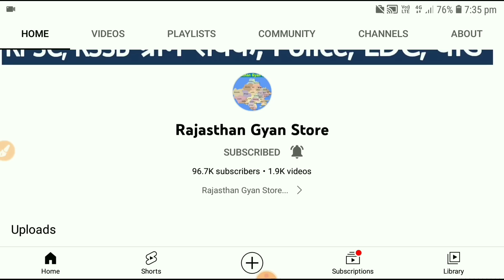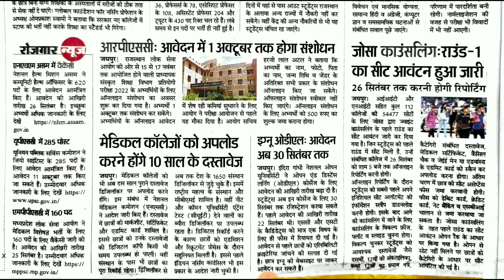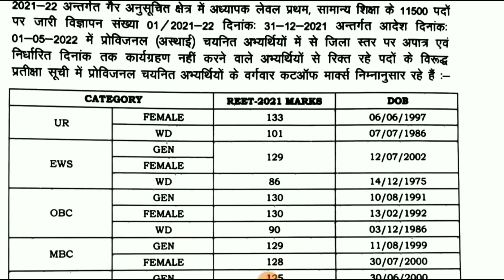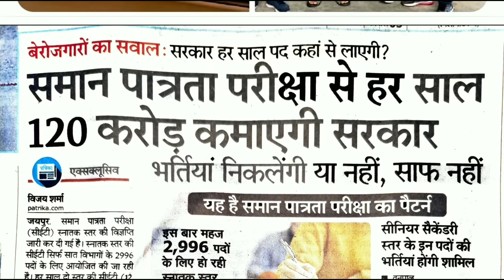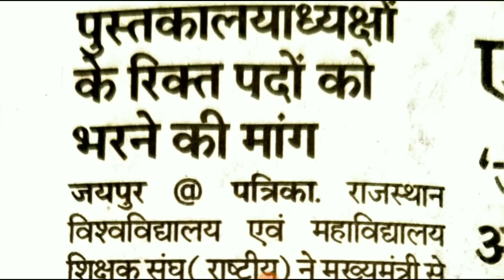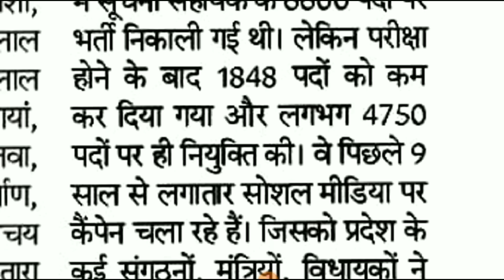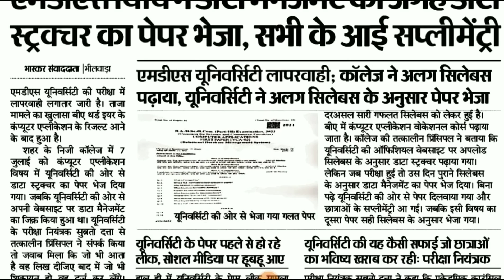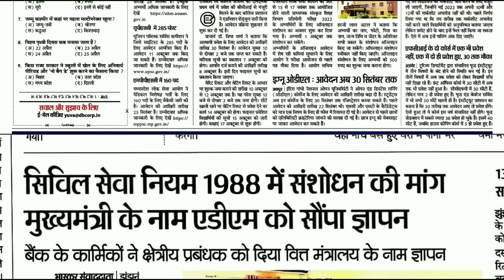शैक्षिक समाचार राजस्थान Rajasthan Shaikshik Samachar 24-09-2022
आज 24 सितंबर 2022, शनिवार